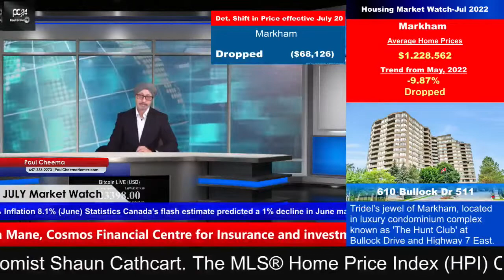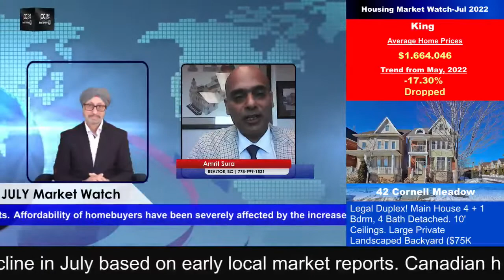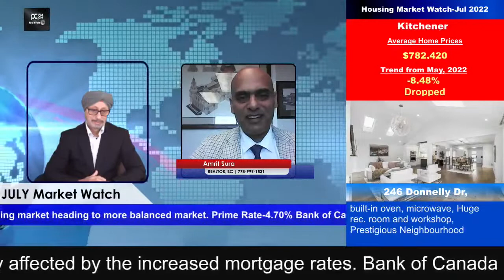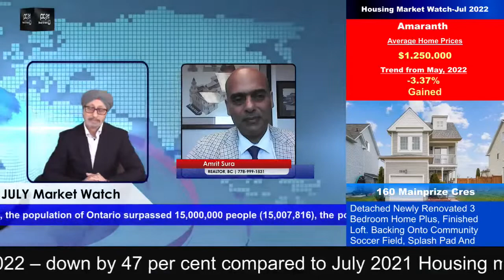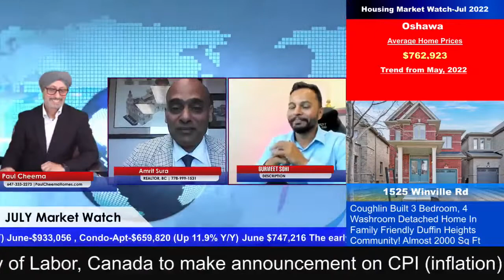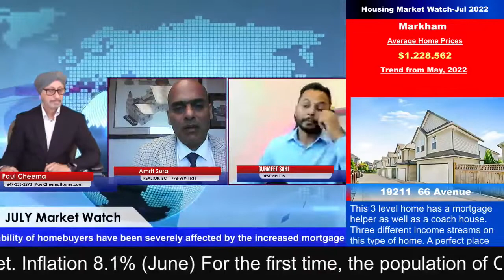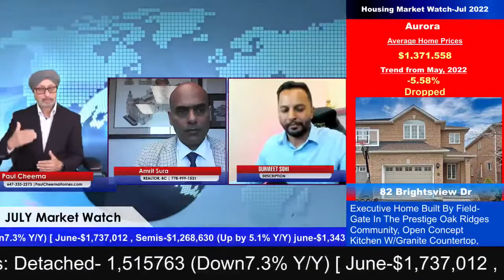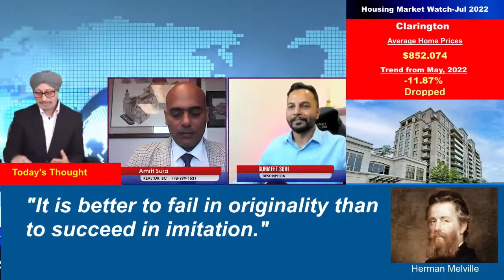[LIVE] Realty, Mortgage, & Finance Talk with Paul Cheema, Amrit Sura, and Gurmeet Sohi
Learn about the changing housing and mortgage market along with commentary on the Canadian economy.
PC24RETV intends to be your first choice for the real realty news and to provide knowledge and expertise to the homebuyers and home sellers so they can steer clear of traps when they buy or sell their homes.